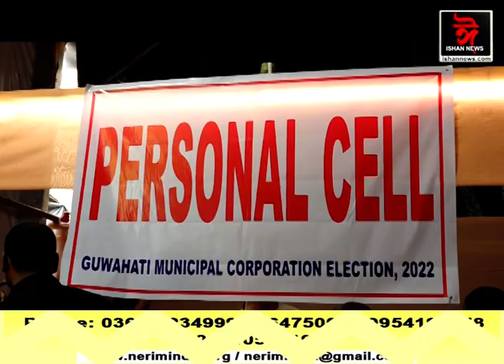কাইলৈ গুৱাহাটী পৌৰনিগমৰ ভোটগ্ৰহণ। ভোটৰ বাবে সম্পন্ন প্ৰস্তুতি। সাজু আৰক্ষী প্ৰশাসন।